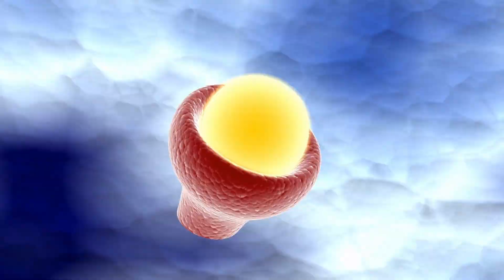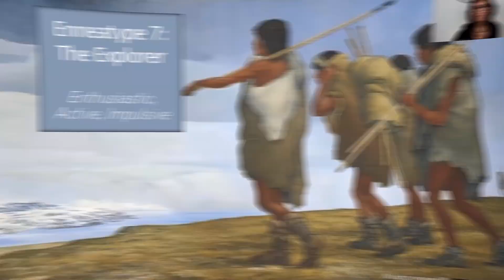Origins of Personality Type 7: The Explorer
Brief excerpt from introductory class to the NINE Sapiens model, focusing on the evolutionary origin of Personality Type 7, The Explorer.
NINE Sapiens model is a hypothesis grounded in science, to explain the biological and evolutionary roots of the Enneagram types.